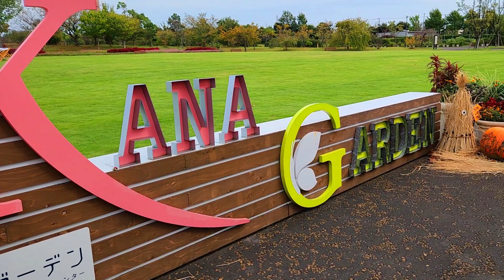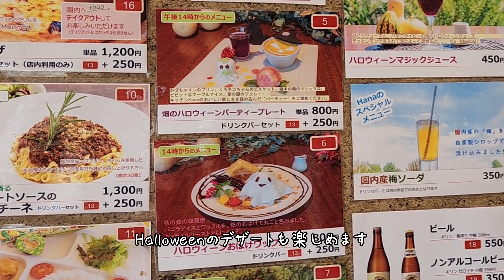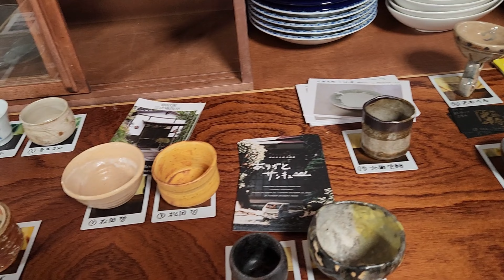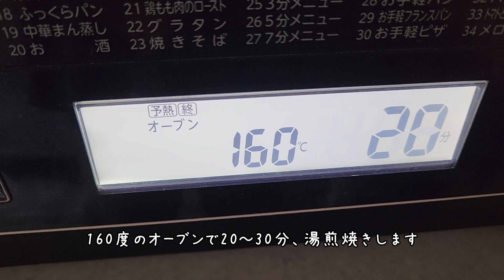【暮らしVlog】栗原はるみさんレシピ 秋｜かぼちゃプリン｜我が家のHalloween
日々是好日湘南暮らしVlogのAYAです。

我が家の10月の様子。
今年は暖かい（暑い？）10月で、長い夏の終わりを過ごしているようでしたが、秋を感じたくて動画を編集しました。
(かぼちゃプリンの作り方は5:02から始まります）

0:00 Opening
0:12 花菜ガーデンの秋の庭
2:29 崎陽軒の郊外店にってきました
3:09 IKEAでHalloweenスイーツ
3:34 我が家のHalloweenメニュー
3:52 4年ぶりの秋祭り
4:29 大磯うつわの日
5:02 栗原はるみさんのかぼちゃプリン
7:59 Ending

【BGM】
DOVA-SYNDROMEより

【使用カメラ】
DJI Pocket 2他
‹チャンネル紹介›

旅・グルメなど

短編Vlogやshorts専門